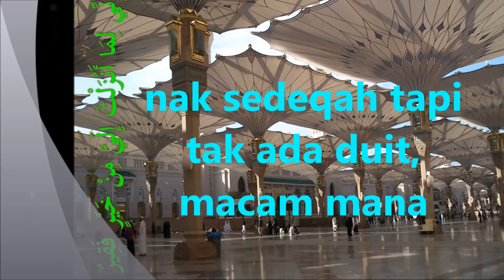nak sedeqah tapi tak ada duit, macam mana